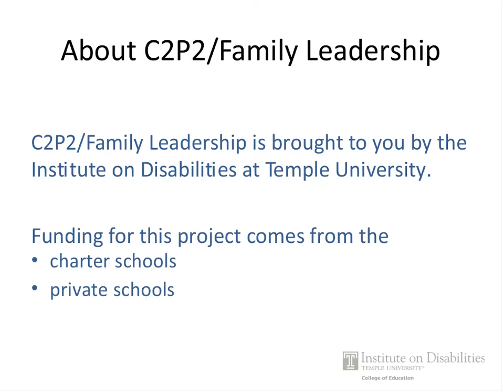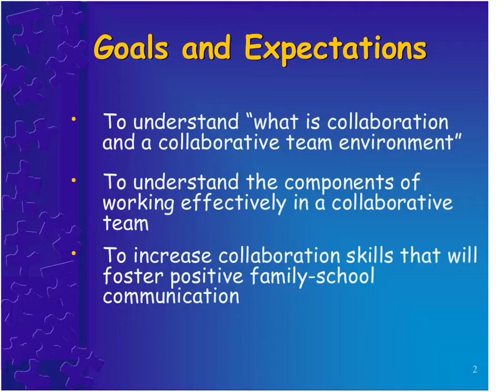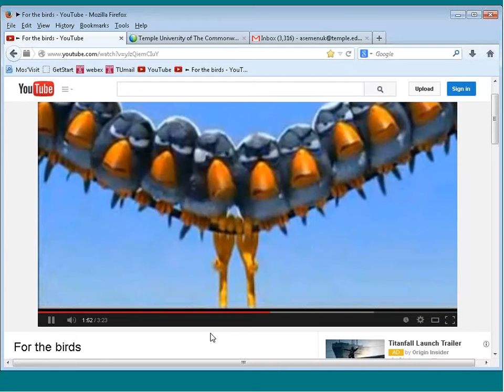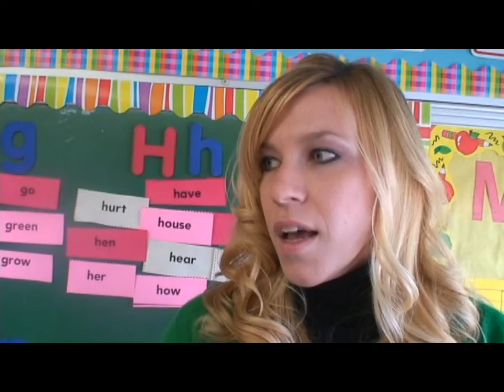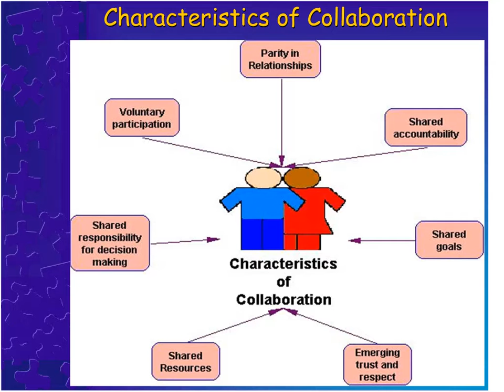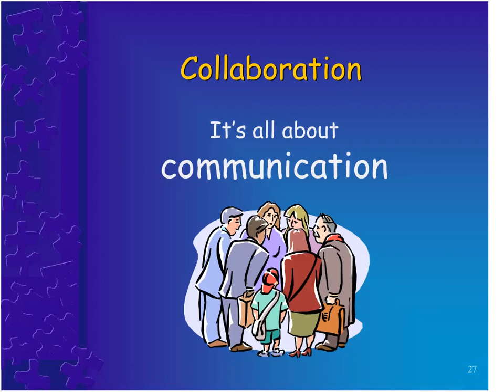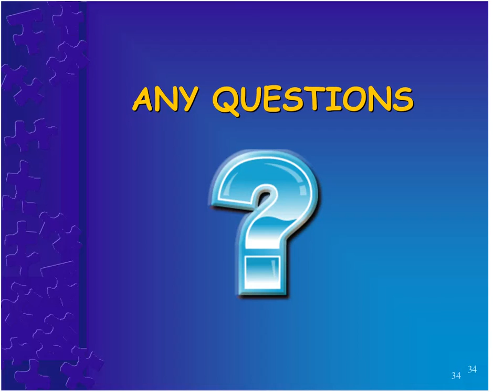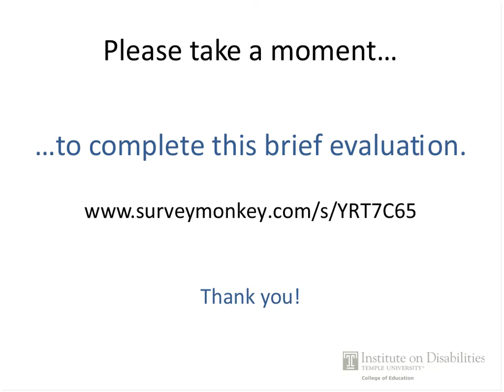Family Leadership Webinar - Teamwork for Success: The Parent-Professional Relationship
WEBINAR: Teamwork for Success! The Parent-Professional Relationship

PRESENTERS: Linda Carmona-Bell and Diana Neri, of PEAC, the Pennsylvania Education for All Coalition.

Originally presented in March 2014. Participants learned the characteristics of effective collaborative teams along with strategies to foster positive family-school communication.

Learn more about this program of the Institute on Disabilities, College of Education at Temple University